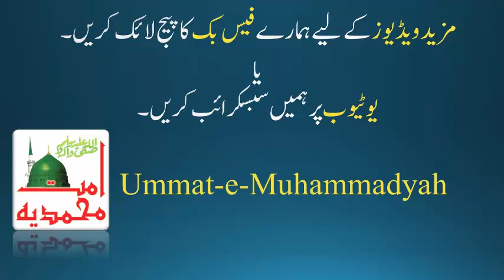Ramzan ki Fazilat by Moulana Tariq Jameel Sahab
Ramzan ki Fazilat (Full Bayan) by Molana Tariq Jameel Sahab

Maulana Tariq Jameel was born on 1 January 1953, commonly known as Maulana Tariq Jameel, is a Pakistani Islamic scholar from Mian Channu Pakistan. Molana Tariq Jameel is one of the most popular Islamic scholars in the world.
This channel is delicated to Moulana tariq jameel. We share tariq jameel videos on regular basis. Thanks